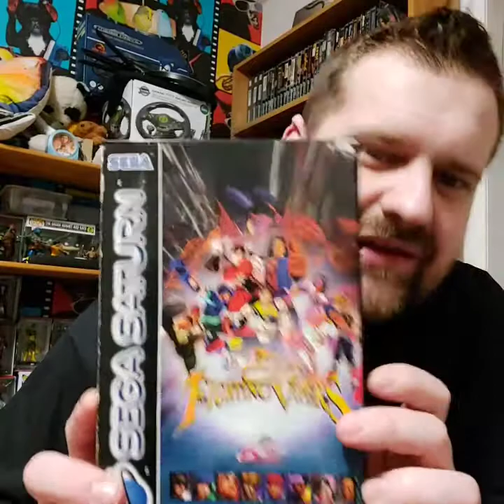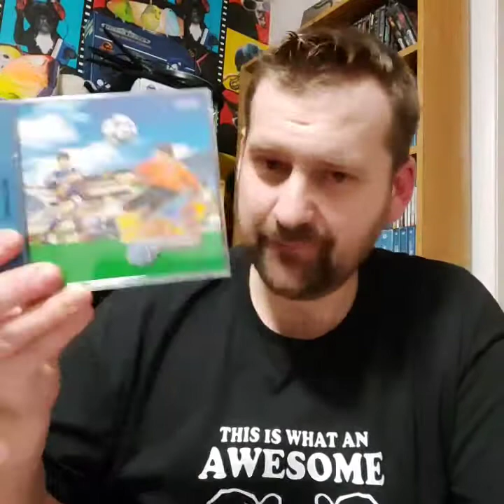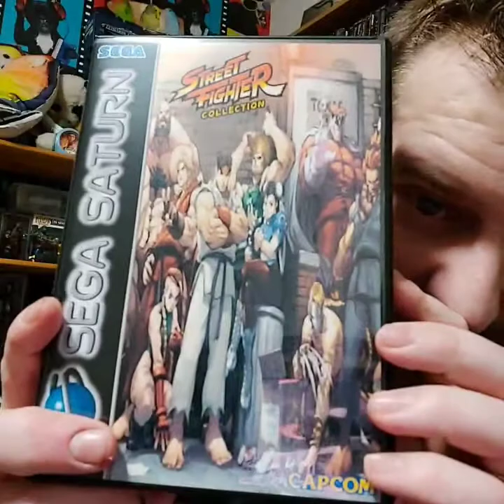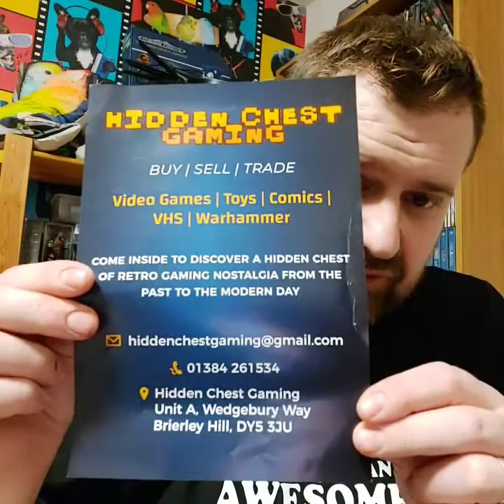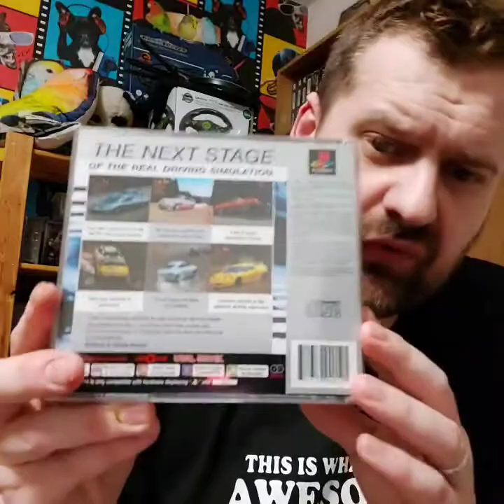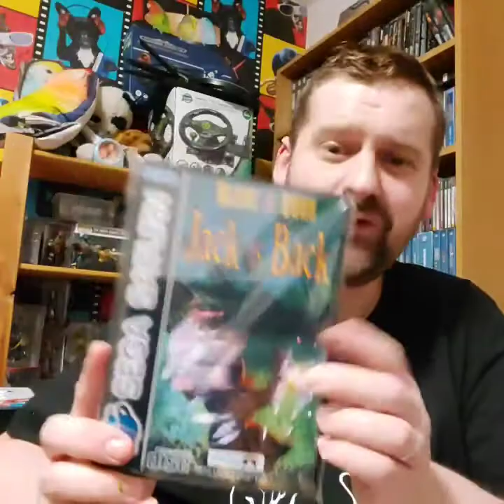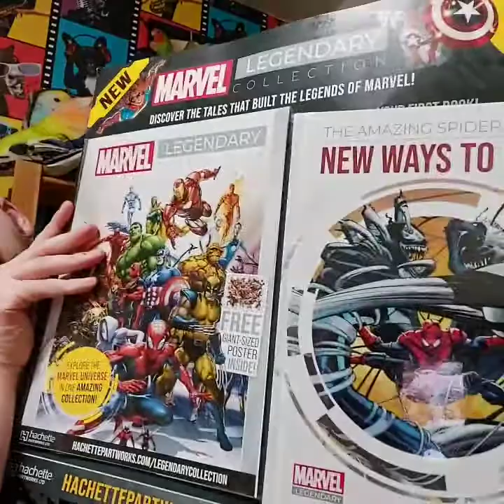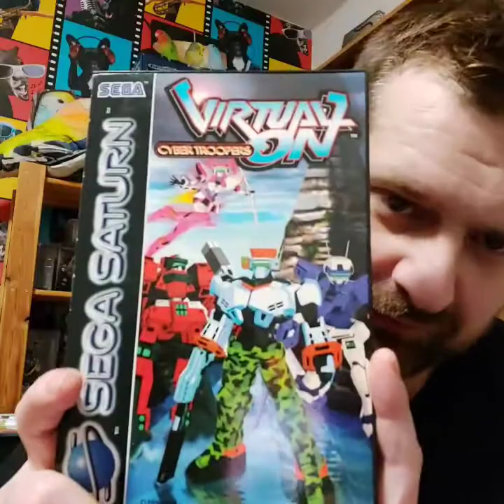Birthday Gifts Video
Hidden Chest Gaming

Danester

Resurrection Games

Welcome back everyone to GameZone Birdroom. What have I got for you today guys well 2 weeks back it was my birthday and here are the birthday gifts I got 😊